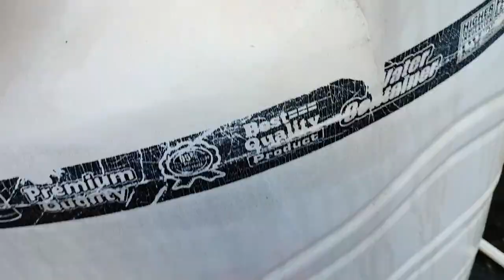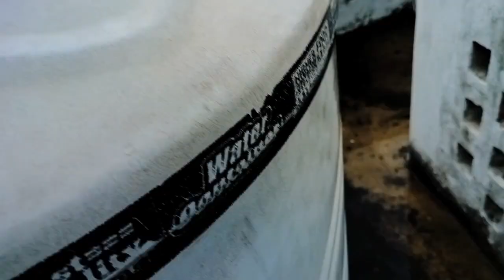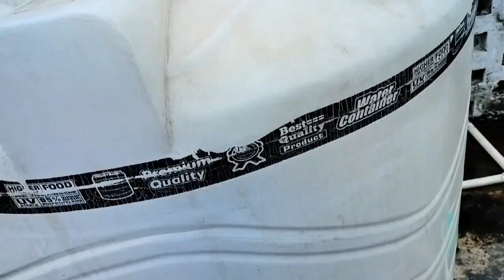इस जुगाड़ ने फेल कर दिये बड़े-बड़े इंजिनियर को || पानी की टंकी सॉफ करे 5 मिनट में अब || Vlog video😱😱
tanki saaf karne ka powder
tanki saaf karne ki machine
पानी टंकी साफ करने का तरीका
tank saaf karne wale ka number
septic tank saaf karne ka tarika

पानी की टंकी तथा पाइप की सफाई कैसे करें
पानी की टंकी को साफ करने के लिए क्या डालें
टंकी साफ करने का तरीका
पानी की टंकी साफ करने की मशीन
पानी की टंकी में डालने वाली दवा
फिटकरी से पानी कैसे साफ करें
पानी साफ करने वाला पाउडर
पानी की टंकी साफ करने वाले का नंबर
पानी साफ करने की दवा
लाब का पानी साफ करने की दवा
1000 लीटर पानी में ब्लीचिंग पाउडर की मात्रा
पानी की टंकी की सफाई के लिए कौन सा रसायन सबसे अच्छा है
पानी की टंकी में फिटकरी डालने से क्या होता है
मैं अपने पानी की टंकी में क्लोरीन कैसे मिलाऊं
vlog video
blog videos
vlog
vlog
VLOG videoss
YouTube VLOG videos
YouTube VLOG videos
YouTube VLOG video
vlog
ब्लॉग
vlogg video
vlodg
vlkga
ब्लॉग्स